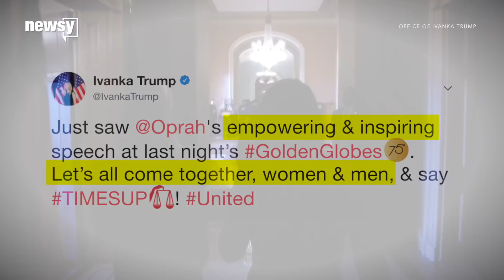White House addresses Oprah campaign possibility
Press secretary Sarah Sanders addressed rumors of Oprah running in 2020.